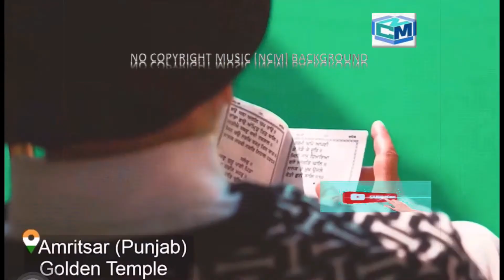No Copyright Punjabi Song || Incredible places to visit in PUNJAB India 4K 360 || Black eyebrows hit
Video Description:-

Punjab places to visit in India 🇮🇳            0 - 2:48

Punjab village Vlog drone Footage 4K   2:48 - 5:51

No Copyright Punjabi 🎧 song 🎵

Black Eyebrows New panjabi 🎶 Song 0 - 5:51